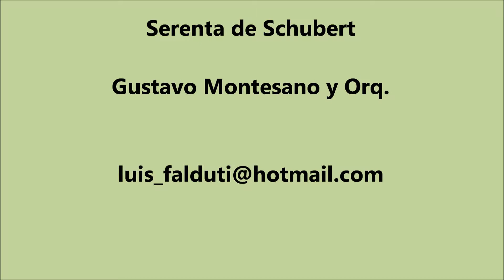Cracovia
Joyas de Polonia, en especial la Basílica de Santa María.